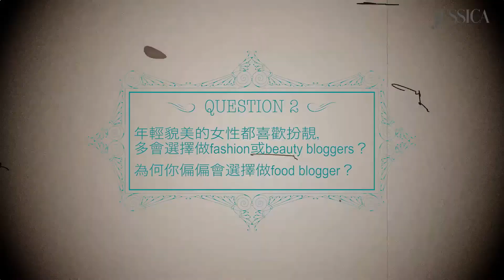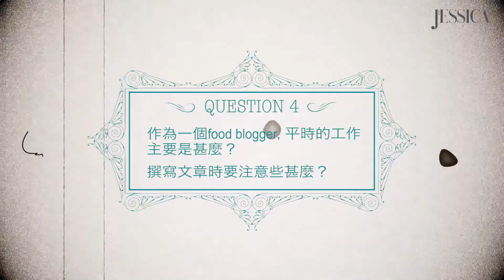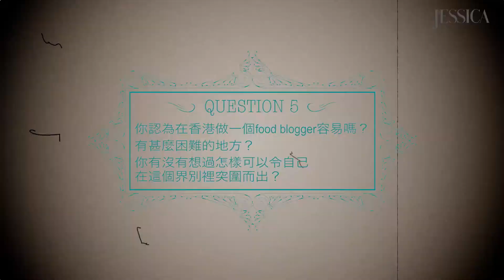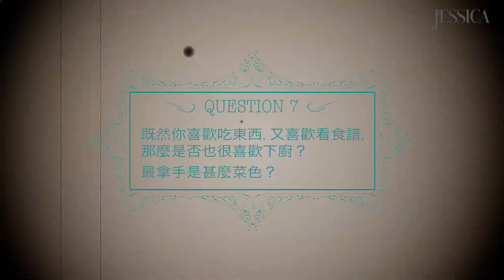旭茉JESSICA - 美女食家Jessica Jann